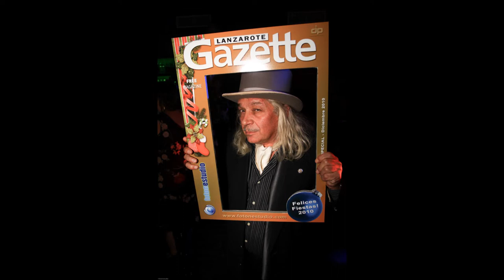FRED BUSCAGLIONE JR CHE NOTTE SIGLA TV RAI 3 servizi segreti 1993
CHE NOTTE .SIGLA TV RAI 3 SERVIZI SEGRETI CANTA FRED BUSCAGLIONE JR
UN PROGRAMMA CON PIERO CHIAMBRETTI